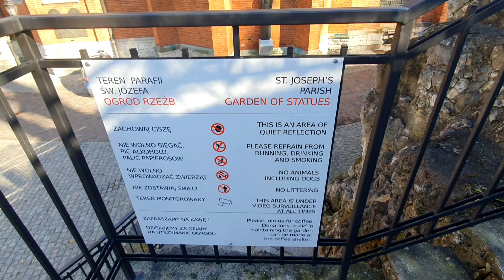NIE WIERZĘ ŻE TU MIESZKAM/ POLSKA MNIE INSPIRUJE / MIEJSCE MOJEJ MOCY I INSPIRACJI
🎁Wsparcie kanału:
Konto bankowe: PL 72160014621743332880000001 jednorazowe wsparcie
Dziękuję każdej osobie za wsparcie.
Obserwuj mój profil na instagram:@daria_w_polsce
Podobne nagrania: